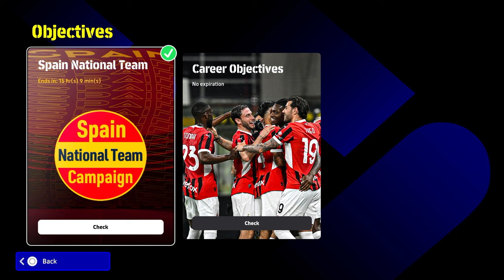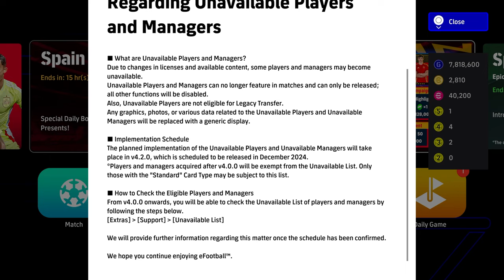What's NEW THURSDAY | POTW RONALDO, HAALAND & ISAK + NEXT UPDATE